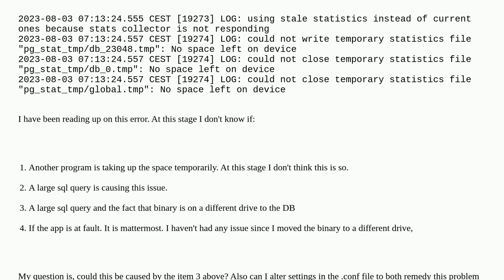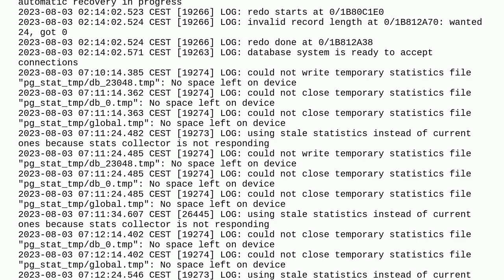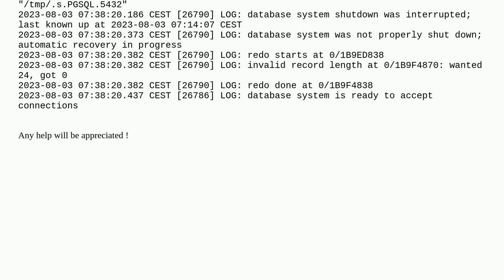Dba: Postgres13 : LOG: could not close temporary statistics file "pg_stat_tmp/global.tmp": No spa...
Postgres13 : LOG: could not close temporary statistics file "pg_stat_tmp/global.tmp": No space left on device

A special thanks goes out to the community

  postgresql